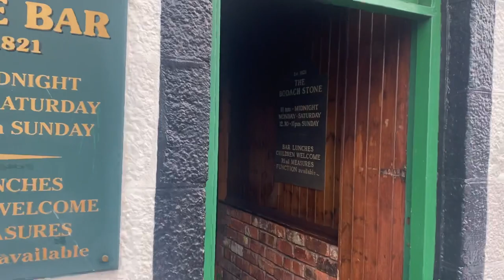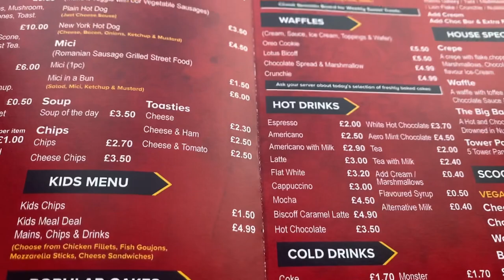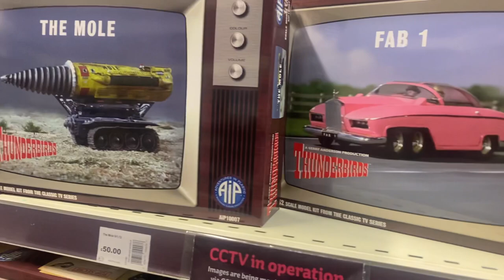Coffee on a London bus in Aberdeen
A trip to Aberdeen in search of cheesecake and a coffee with a view .